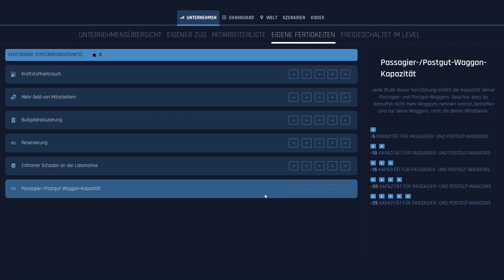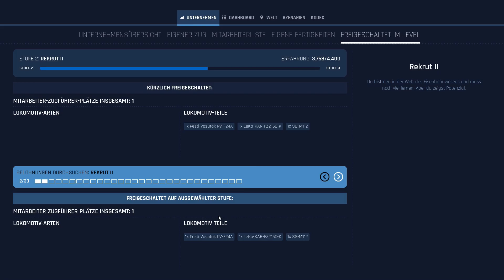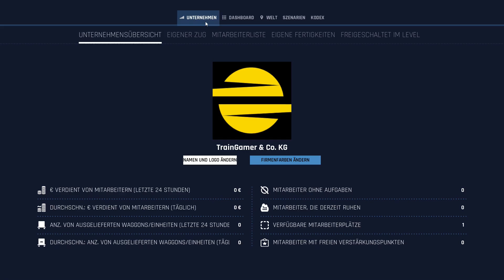TRAIN LIFE - A Railway Simulator #016 | Von Berlin nach Hamburg im ICE3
Das Trinkgeld wird verwendet für:

- Neue Hardware

Zum ersten Mal in einer Eisenbahnsimulation spielst du als Lokführer und als Firmendirektor!

Übernimm die Steuerung deines Zugs ...
... und reise mit Passagieren und Waren quer durch Europa. In der Early-Access-Version fährst du im Führerstand unterschiedlicher Lokomotiven durch Deutschland. Jede dieser Loks hat eigene Eigenschaften (Leistung, Bremsen etc.), die du voll und ganz beherrschen musst, um so effektiv wie möglich zu sein. Fahre deine Passagiere durch wundervolle Gegenden, in Stadt und Land, in Wäldern und Bergen.

Zeige deinen Unternehmergeist
Du musst nicht nur die Züge fahren, sondern auch dein Unternehmen durch Optimierung der Passagier- und Frachtaktivitäten wachsen lassen. Wähle Namen und Logo, kaufe Lokomotiven und stelle Lokführer ein, erteile ihnen neue Aufträge und erkunde neue Strecken. Außerdem musst du deine Loks warten, um Pannen zu vermeiden und du musst Notreparaturen durchführen. Es steht dir frei, Aufträge anzunehmen oder abzulehnen: Triff die richtigen Entscheidungen, verdiene Geld und entwickle dein Unternehmen!

Eine realistische und authentische Simulation
Train Life bietet ein anspruchsvolles Gameplay, das sich an der realen Welt orientiert. Du musst die Streckensignale und Fahranweisungen beachten, auf Weichen achten und die Geschwindigkeit kontrollieren. Achte auf den Bremsweg, wenn du in den Bahnhof einfährst und öffne und schließe die Türen für deine Fahrgäste. Auch unvorhergesehene Situationen wie umgestürzte Bäume, liegengebliebene Waggons und andere Züge auf deinem Gleis sind zu bewältigen.
Durch das dynamische Wetter und den Tag/Nacht-Zyklus musst du deine Fahrweise anpassen, um Unfälle und Schäden an den Gleisen zu vermeiden.

Spielname:  Train Life A Railway Simulator
Genre:          Simulation
Plattform:    PC / PS 4 / Xbox One